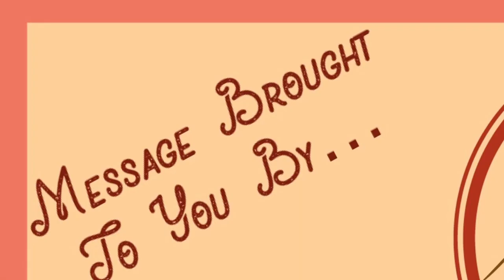2021 Thanksgiving Day Message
"3 Operating Principles of Thanksgiving" (final edit)